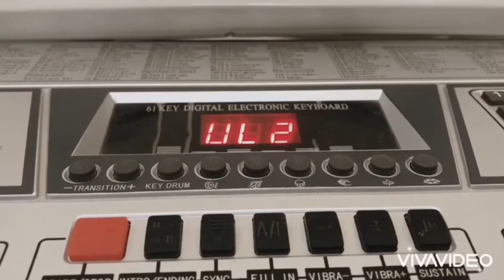ของขวัญน้อง2563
คลิปวีดีโอวันเกิด 11 ขวบ ให้น้องชาย พี่สาว ม.1 กำลังจะขึ้นม.2 (13yrs)
ทำคลิป ให้น้องชาย ป.4 (10yrs)
 จะขึ้น ป.5